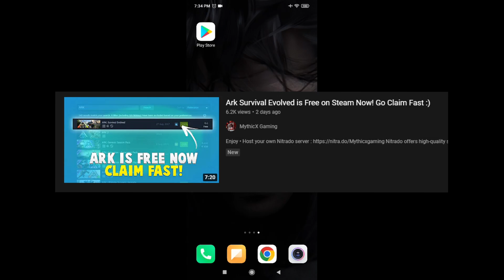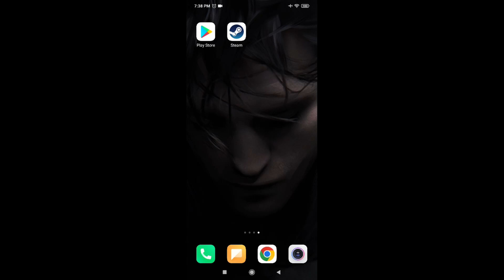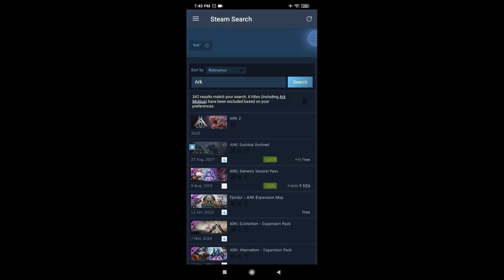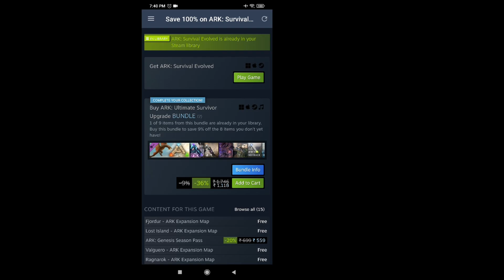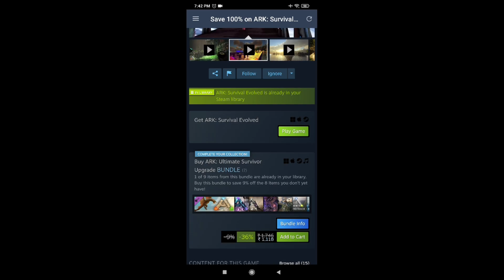How to Claim Steam Ark in Mobile For Free? -_- | Yelo Mobile Tutorial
- Isse zyada ab me help nahi kar sakta 🙄

- PC Specs?

( not recommended )
- CPU : Intel core i5 3470S 3rd Gen Processor
- Motherboard: H61 Motherboard [ Weak he thoda ]
- GPU: Asus GT 730 2GB Graphic Card [ Theek Thaak Hain ]
- RAM: 16 GB
- Monitor: Acer 59.94 cm (23.6 inch) FHD 165Hz Gaming Monitor